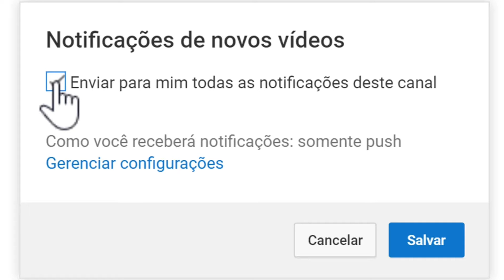QUAL COMBUSTÍVEL DURA MAIS ? SUPER CARRO OU FÓRMULA no Hill Climb Racing 2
JOGUE COMIGO NO HILL CLIMB RACING 2 -